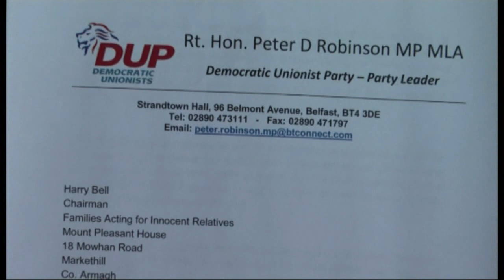Newry & Mourne, William Frazer election 2010